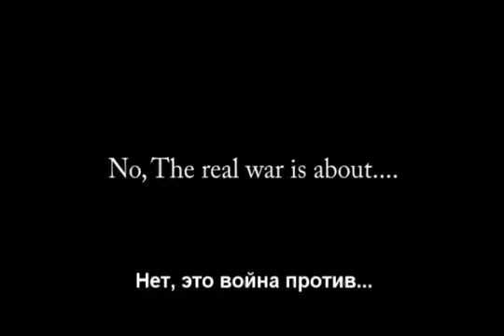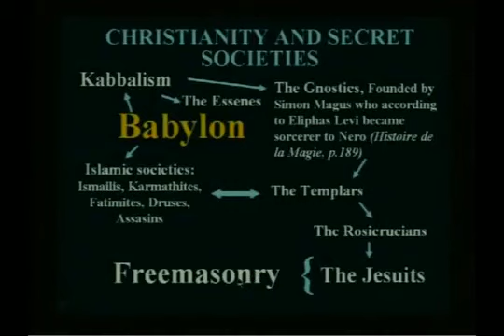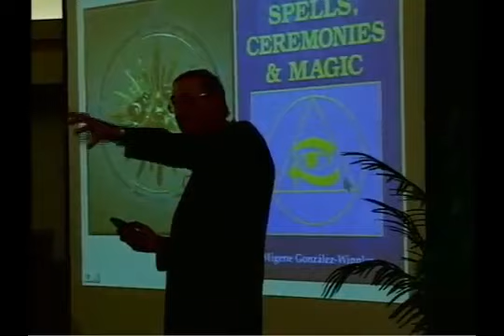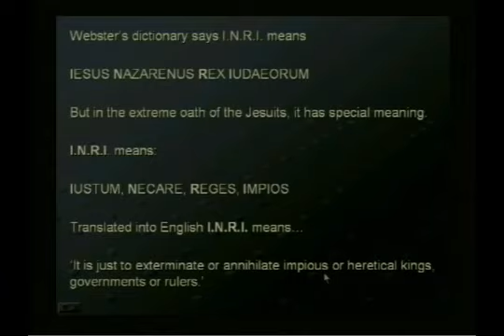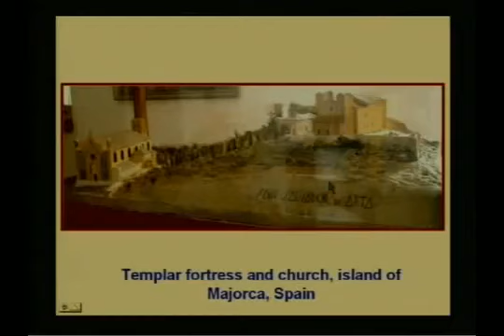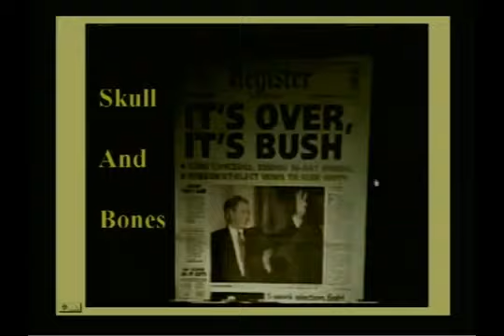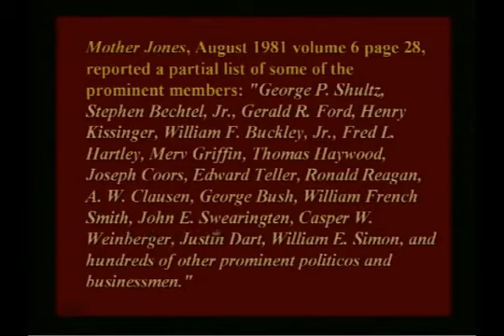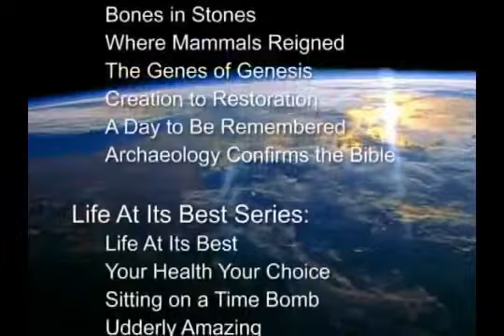11. Секреты тайных организаций. Вальтер Вайс.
Много было написано о тайных организациях, существует множество предположений относительно сил, стоящими за ними. Природа секретности реальной силы стоящей за этими организациями такова, что она должна остаться в тайне. В этой теме показаны доказательства о том, кто восседает на троне мировой силы.